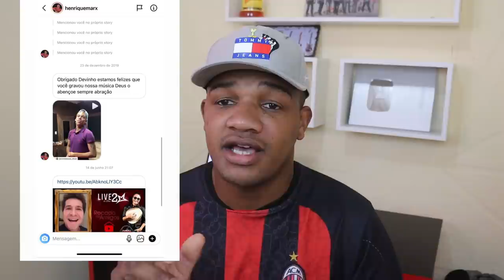DEVINHO NOVAES REBATE RAFINHA E COMPOSITOR FALA SOBRE A MÚSICA!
DEVINHO NOVAES ACABOU FALANDO AO NOSSO CANAL TUDO QUE ACONTECEU E COMPOSITOR FALA COM EXCLUSIVIDADE AO NOSSO CANAL!